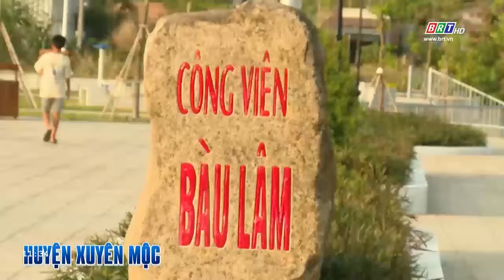Tổ chức lập điều chỉnh quy hoạch sử dụng đất sau khi Quy hoạch tỉnh được Thủ tướng phê duyệt | BRTgo